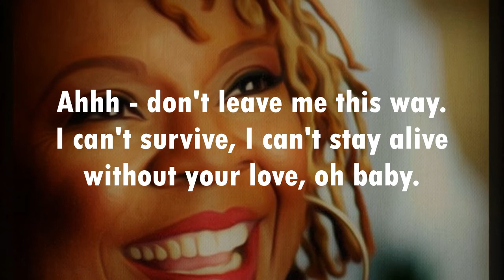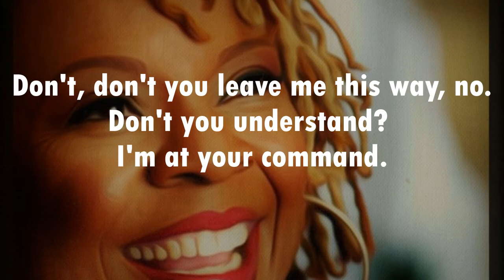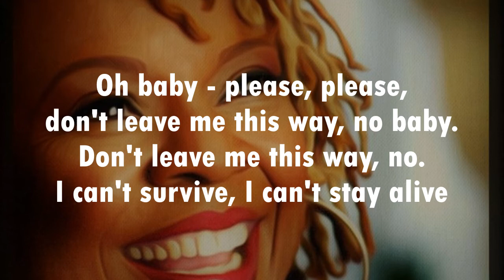Don't Leave Me This Way THELMA HOUSTON (with lyrics)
Huge hit for Thelma (no relation to Whitney) Houston in 1977.  Sit back and enjoy.